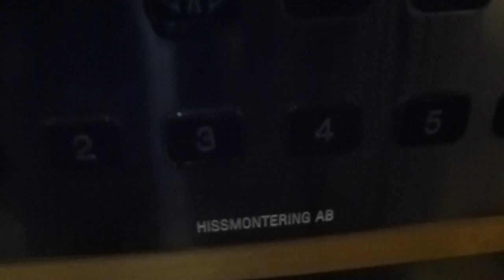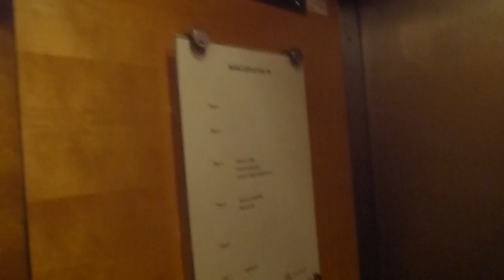Hissmontering traction elevator @ Markusplatsen 1B, Nacka